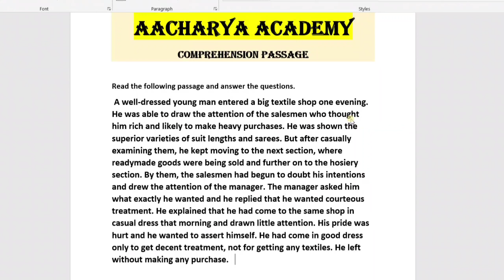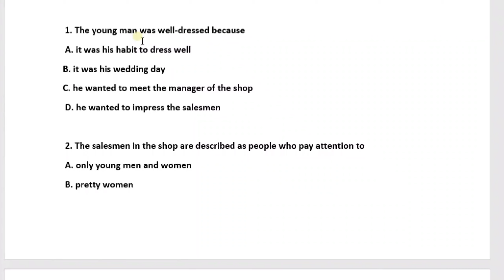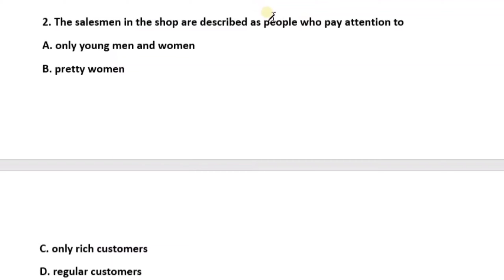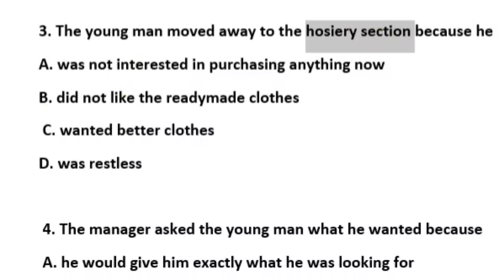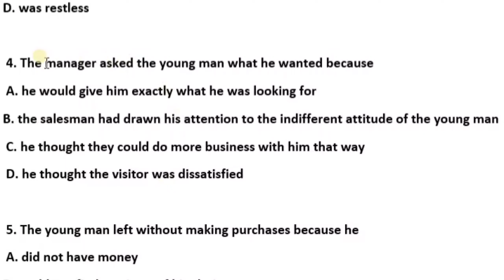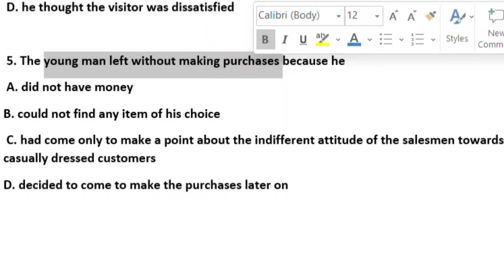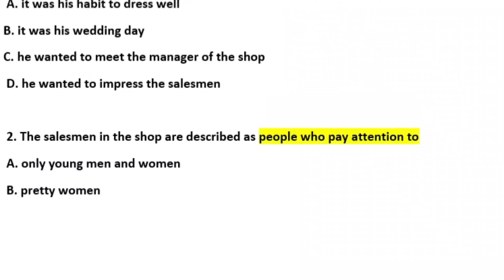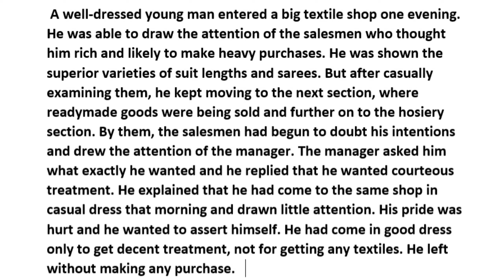vishnusir aacharyaacademy clerktypist typist comprehensionpassage English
ക്ലർക്ക് ടൈപ്പിസ്റ്റ് പരീക്ഷയുമായി ബന്ധപ്പെട്ട് കൊണ്ട് സിലബസിലെ ഇംഗ്ലീഷിലെ comprehension passage നിന്നുള്ള ഒരു മോക്ക് ടെസ്റ്റ്